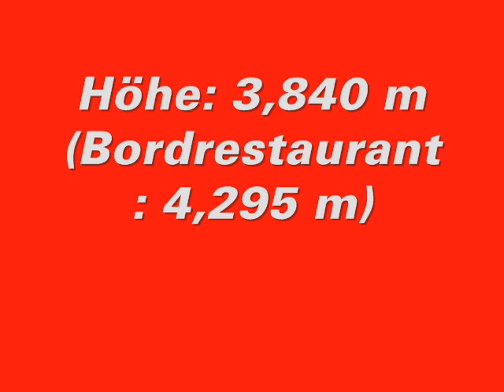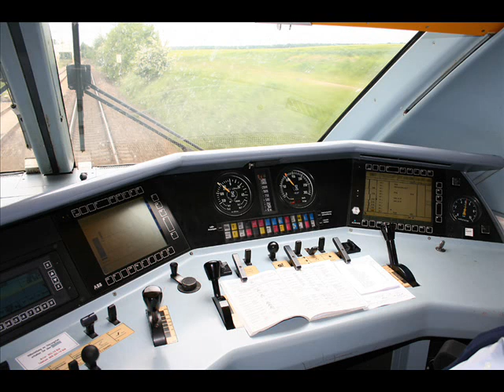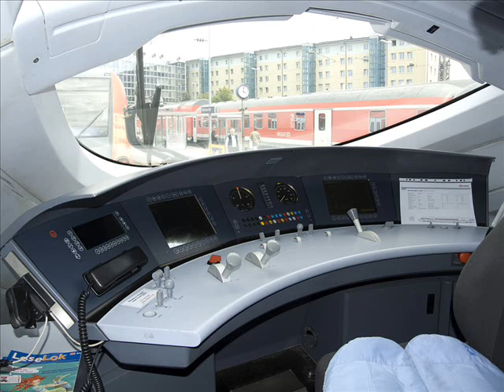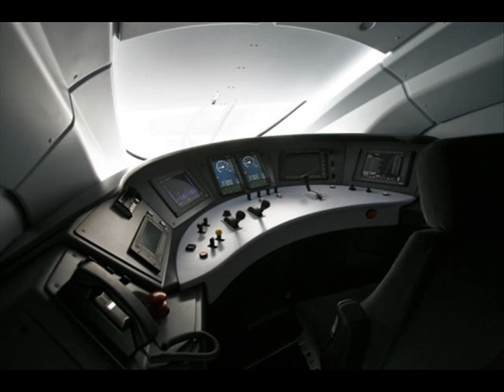DB ICE Family ICE 1, ICE 2 ICE 3, ICE T, Velaro D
Ich bin jetzt irgendwie umgestiegen von Flugzeugen zu Zügen deswegen habe Ich ein Video über Züge gemacht in diesen Fall von ICEs, und es kommen bestimmt auch mehr Videos und Ich hoffe dieses geffällt euch.